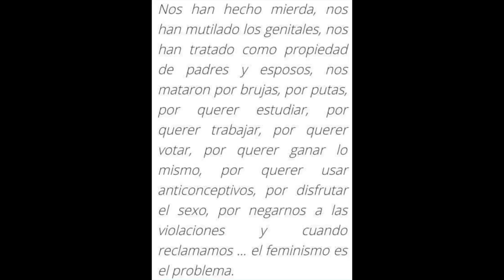MANIFESTACIÓN DE CCOO y UGT. Santander, 19 de febrero 2017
Más de millar y medio de personas se han manifestado este domingo 19 de febrero 2017 por las calles de Santander, en la marcha convocada por CCOO y UGT en defensa de un trabajo y salarios "dignos" y contra el "encarecimiento de la vida". Además, al término de la misma, que se ha desarrollado entre las plazas del Ayuntamiento y de Pombo, los sindicatos han reclamado al Gobierno regional un pacto por el empleo y los derechos, para "salir juntos de la crisis".